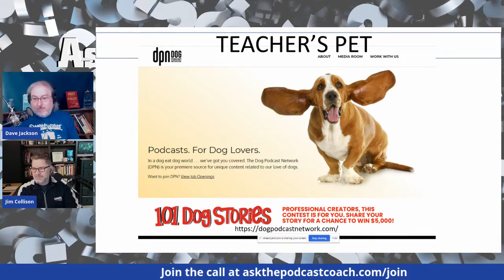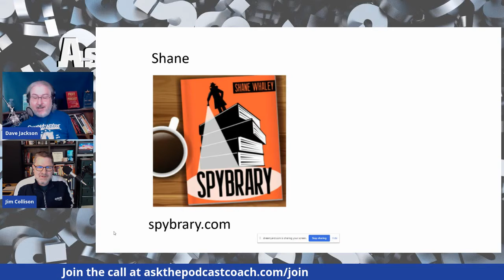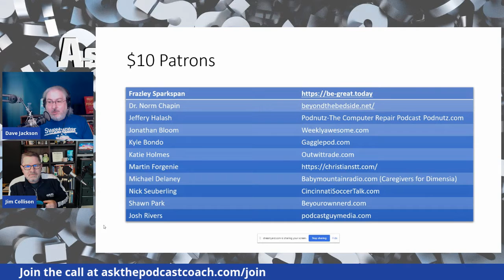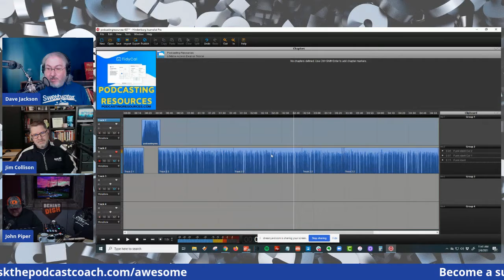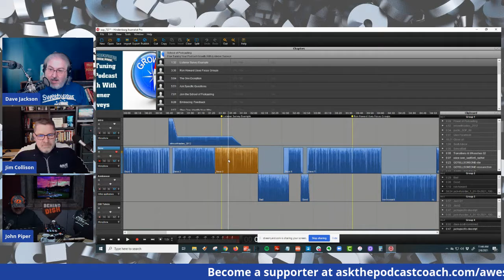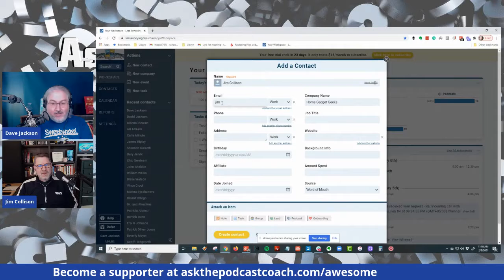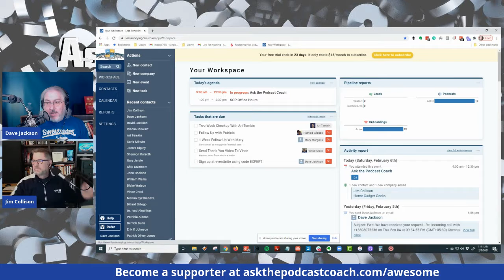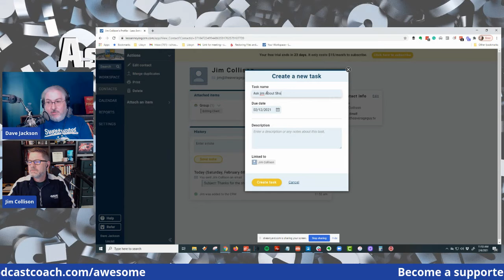Fixing Horrible Audio - Ask the Podcast Coach 331 (2/6/21)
00:01:00  Sponsor: podcastbranding.co
00:02:22  Mug Shot: Dog Podcast NEtwork
00:03:10  Fixing Ctappy Audio
00:08:25  Kill the Kitty
00:10:30  Jim's New Mac
00:20:32  Podcast Editor Getting Started
00:24:01  Keywords and Podcasting
00:27:06  THe Awesome Supporters
00:31:23  Music and Making Clips
00:40:37  Podcasts are Going To Die
00:46:29  3038 People Launched a Podcast Yesterday
00:49:36  Lighting Questions
00:56:58  Live Events
00:58:59  Lighting Questions
01:00:55  Exporting Clips in Hindenburg
01:06:16  Radiodrop.io
01:09:12  Daves Favorite CRM
01:16:28  Thinkific  vs Teachable